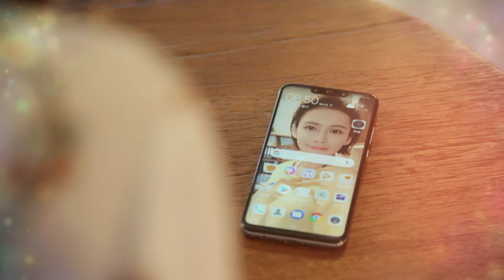找尋命定貼身情人-大衛篇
為什麼我們不能是朋友
因為你從沒拿支好手機好好拍我
快上八大官網參加活動，就有機會抽到華為P30 Pro唷